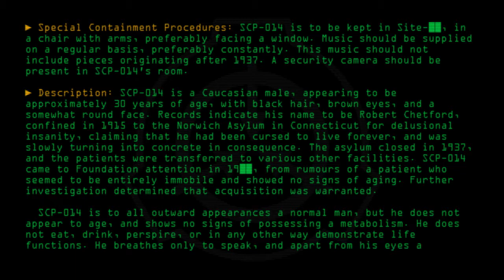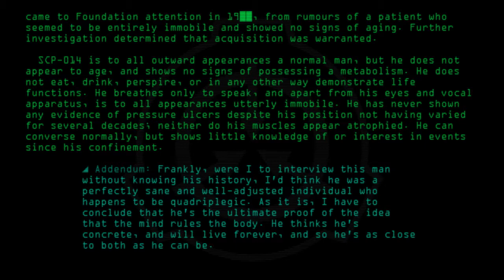SCP-014 - The Concrete Man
Code: SCP-014
Title: The Concrete Man
Rating: +431
Approximate Wordcount: 784
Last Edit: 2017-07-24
Revision: 18